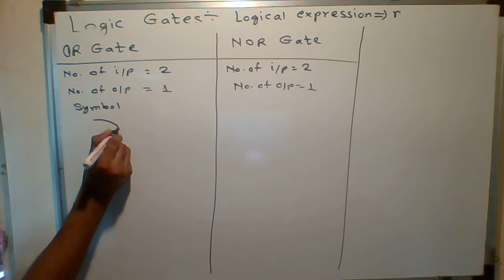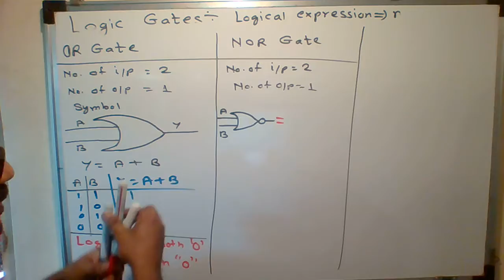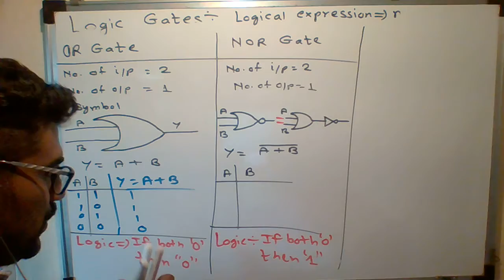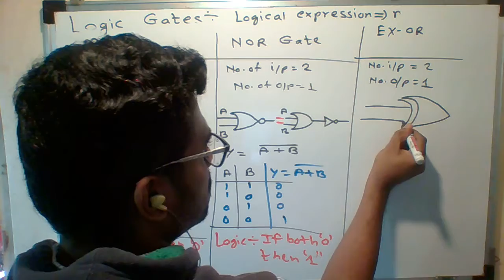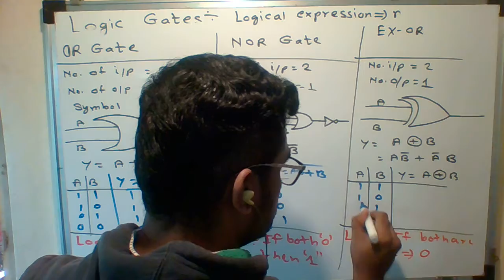Explanation of logic gates OR, NOR, EXOR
Semiconductor devices